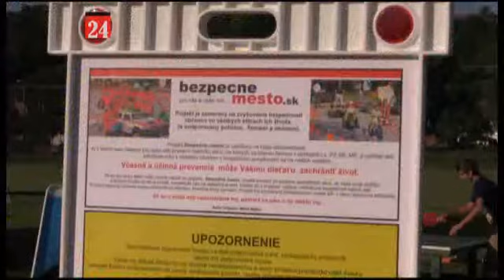Dopravné ihrisko Malá nad Hronom